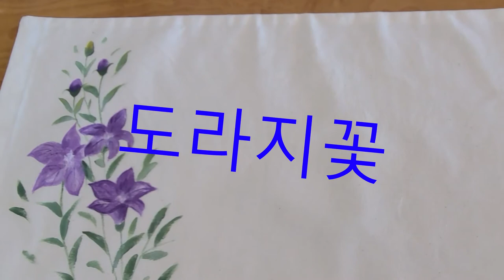도라지꽃.테이블매트만들기#26-5#천아트Making tea board by drawing bellflower flowers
산에서 가끔 만나는 보라빛 도라지꽃이 참이뻤어요.  기억을 더듬어 차반에 그렸네요. The purple bellflower flowers that I sometimes see in the mountains were really great.
I traced my memory and drew it on the tea board